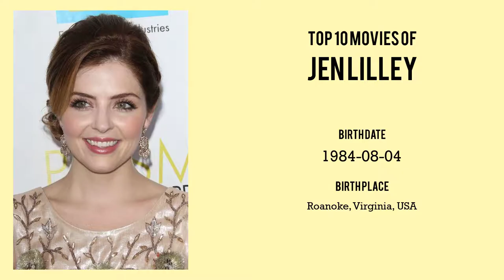Jen Lilley Top 10 Movies of Jen Lilley| Best 10 Movies of Jen Lilley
Top 10 Movies of Jen Lilley

Find the list of top 10 and best movies by Jen Lilley
1.Angel Falls: A Novel Holiday
2.Love Unleashed
3.Winter Love Story
4.Mingle All the Way
5.Paris, Wine & Romance
6.The Spirit of Christmas
7.Eat, Play, Love
8.The Artist
9.USS Christmas
10.Evil Doctor

Please Comment down your favorite movie of Jen Lilley